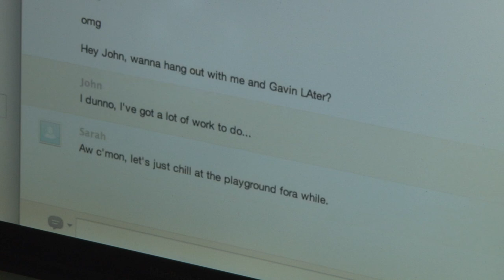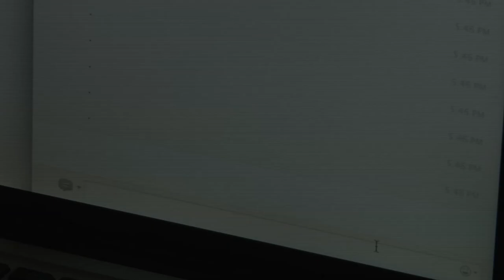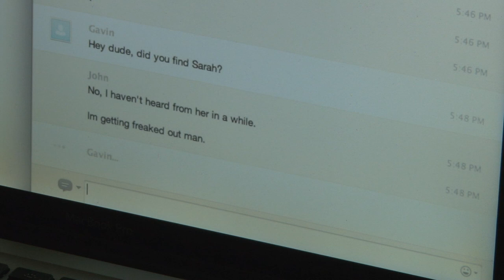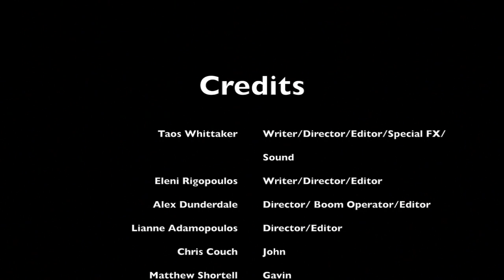The Corner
A film I did with my group in film studies. Really glad to get it out, wouldn't believe how many problems we faced :P